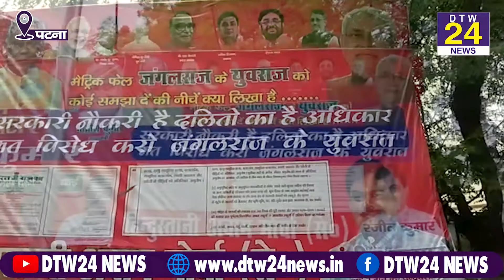हिंदुस्तान अवाम मोर्चा के पोस्टर पर मचा घमासान, सुनिए क्या कुछ कहा "हम" प्रवक्ता ने DTW 24 NEWS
"हम " के पोस्टर पर मचा वबाल
        तेजस्वी को बताया
  जंगलराज का युवराज